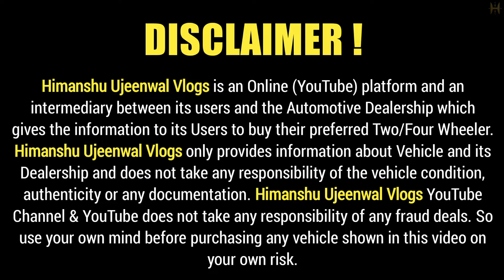Kwid का मेला 🔥 | Second hand Kwid in Delhi, Cheapest Kwid for sale, Used cars in delhi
Address : Car Hub, C-1/161, Sector -11, Rohini, New Delhi - 110089, (Opp. CNG Pump)